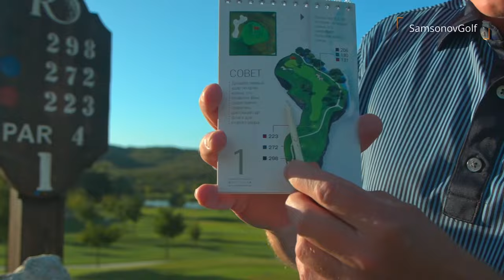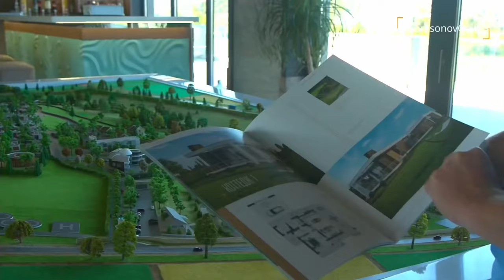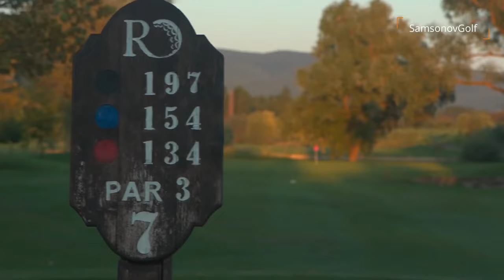Игра на поле - Raevsky Golf Club, playing golf in Anapa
Играем несколько лунок в гольф-клубе Раевский, Анапа